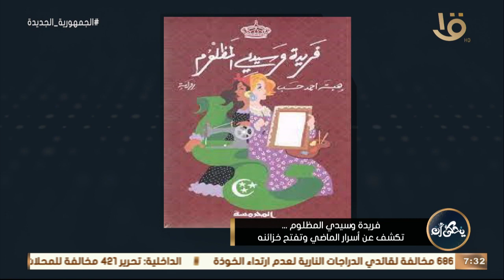"فريدة وسيدي المظلوم" رواية بها تنوع فني وتاريخي إيجابي ملئ بالمشاعر..الكاتبة هبة أحمد توضح التفاصيل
يحكى أن | رواية "فريدة وسيدي المظلوم" بها تنوع فني وتاريخي إيجابي ملئ بالمشاعر.. الكاتبة هبة أحمد حسب توضح التفاصيل